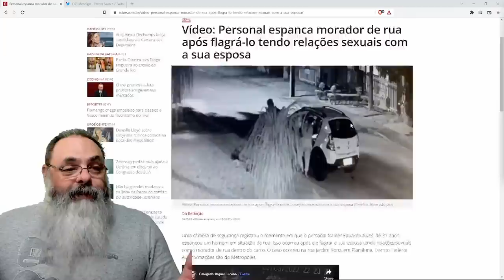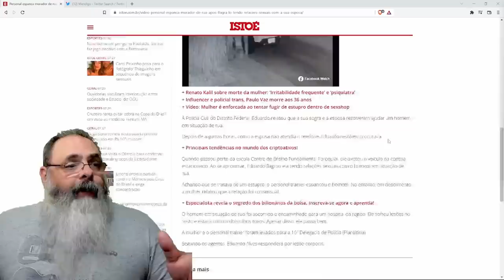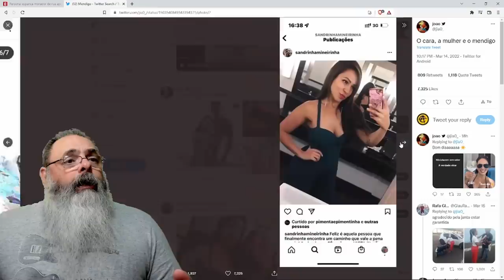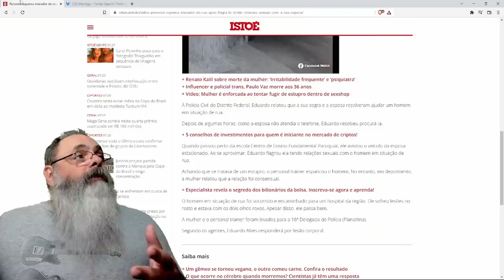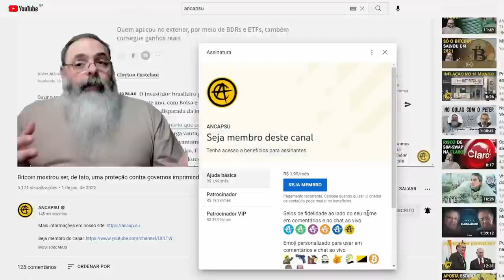Caso muito estranho envolve casal, sexo e mendigo em Brasília. O que houve?